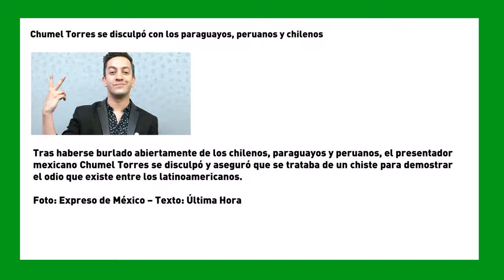SemanaVD1: Chumel Torres se disculpó con los paraguayos, peruanos y chilenos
Tras haberse burlado abiertamente de los chilenos, paraguayos y peruanos, el presentador mexicano Chumel Torres se disculpó y aseguró que se trataba de un chiste para demostrar el odio que existe entre los latinoamericanos.

Foto: Expreso de México – Texto: Última Hora